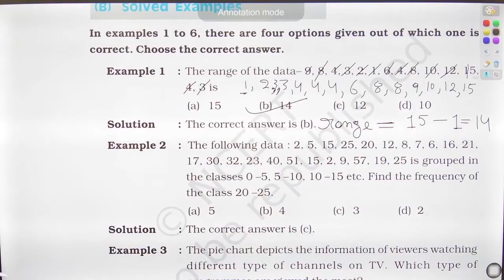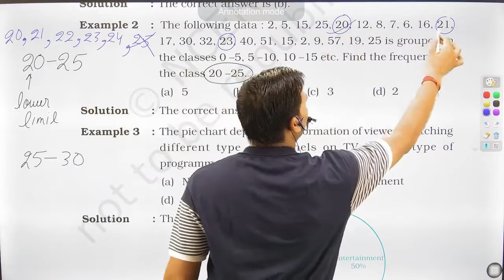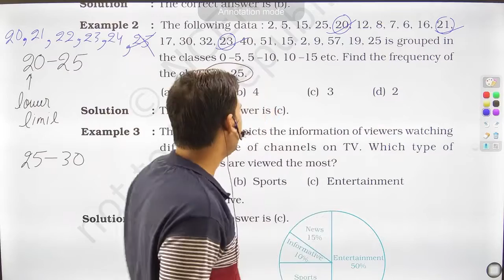The following data : 2, 5, 15, 25, 20, 12, 8, 7, 6, 16, 21, 17, 30, 32, 23, 40, 51, 15, 2, 9, 57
The following data : 2, 5, 15, 25, 20, 12, 8, 7, 6, 16, 21, 17, 30, 32, 23, 40, 51, 15, 2, 9, 57, 19, 25 is grouped in the classes 0 –5, 5 –10, 10 –15 etc. Find the frequency of the class 20 –25. (a) 5 (b) 4 (c) 3 (d) 2